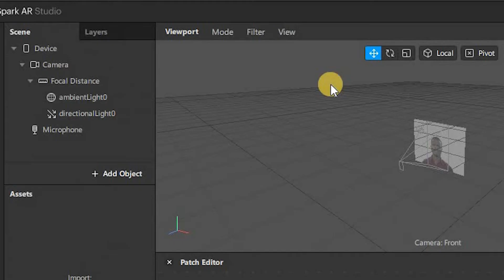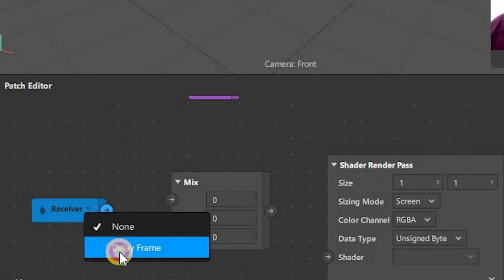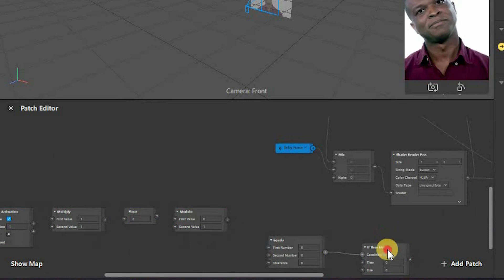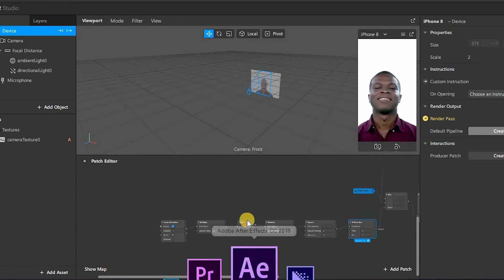How To Create Stop Motion Effect Filter in Spark AR | Tutorial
how to create stop motion effect in spark ar ?
yes, now i will share a tips how i create a filter like stop motion or like a 8mm old film style, but, this tutorial just a base you need litle bit improve to create more realistic.
hope you enjoy for this tutorial. thanks